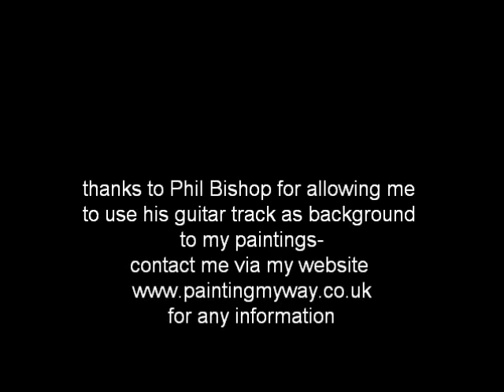Some of my popular series of Birch Tree paintings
These are just a few of my birch trees-created in acrylic paint on various sized canvas.